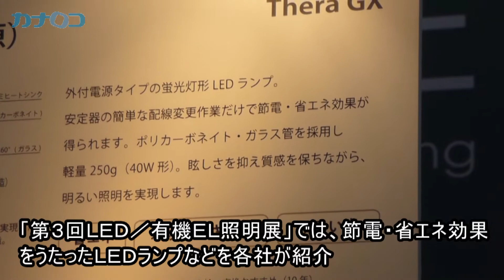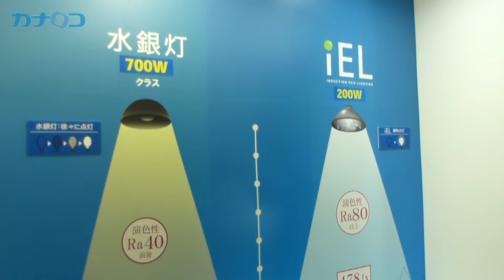デザイン照明など紹介、ライティングジャパン２０１３開幕/神奈川新聞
デザイン照明、照明技術、次世代照明（ＬＥＤ／有機ＥＬ）に関する専門展「ライティング　ジャパン２０１３」が16日、東京ビッグサイト（東京都江東区）で開幕した。
デザイナーによる個性的な装飾の照明や、節電・省エネ効果をうたった蛍光灯形ＬＥＤランプなどが紹介されている。
来場者は薄型化された新技術の照明パネルなどに見入っていた。18日まで。